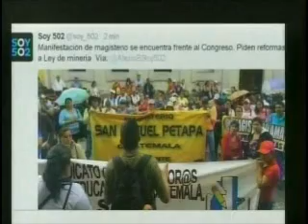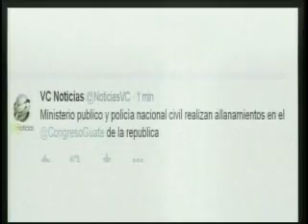Entrevista Joviel Acevedo, Luis Lara VC 1100 030715